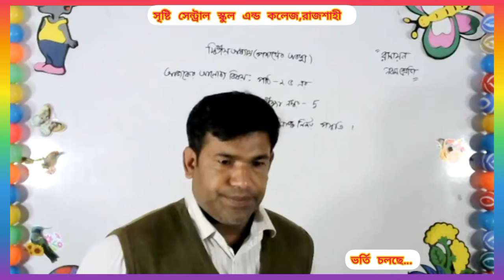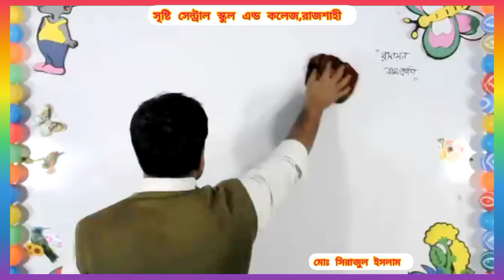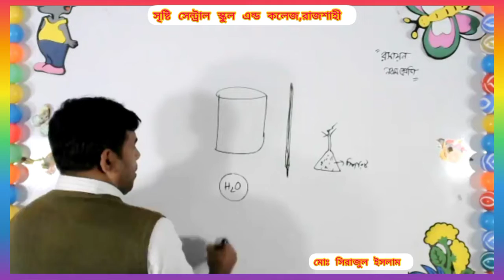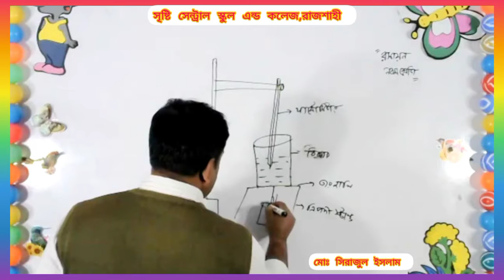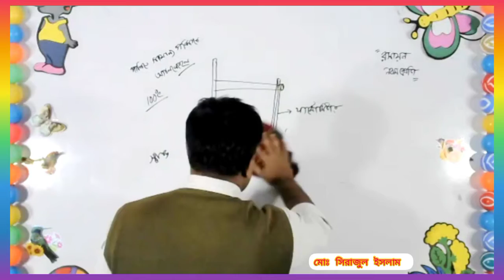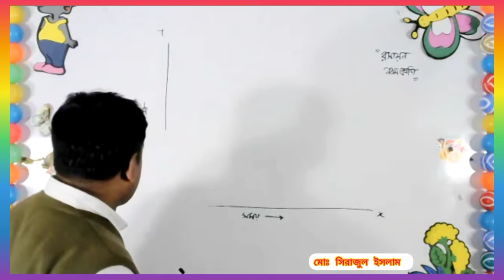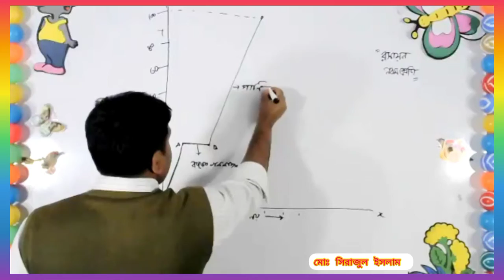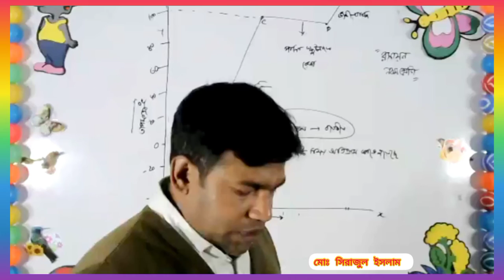Live Class Nine Chemistry 14 02 21